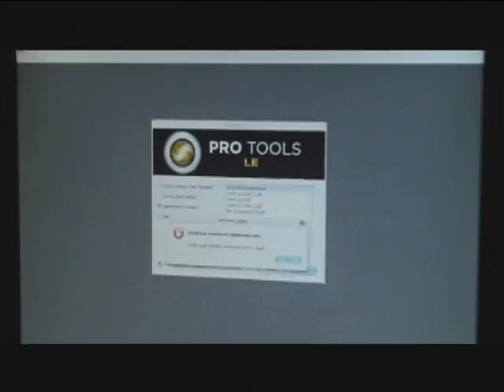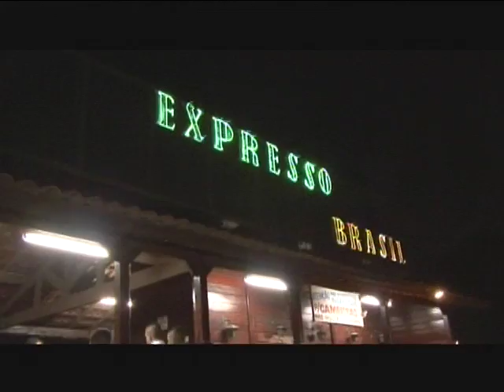Making Of - FORRÓ RASTA CHINELA DVD 2011